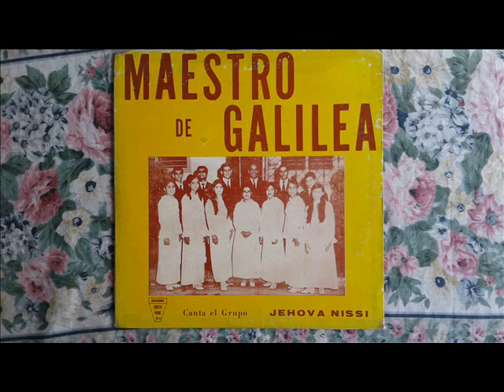JEHOVA NISSI cantan MAESTRO DE GALILEA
yo lo habia grabado antes pero el disco estaba con mucho rayasos,por eso lo grabe nuevamente para que se pueda a[preciar mejor con otro disco que consegui un poco mejor que el anterior. gracias'